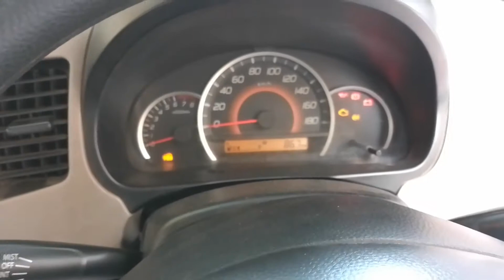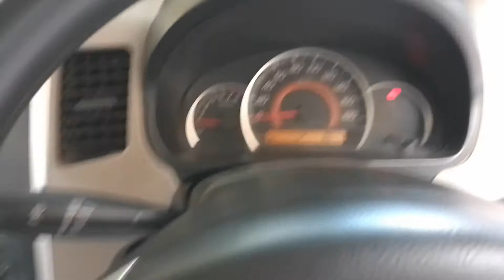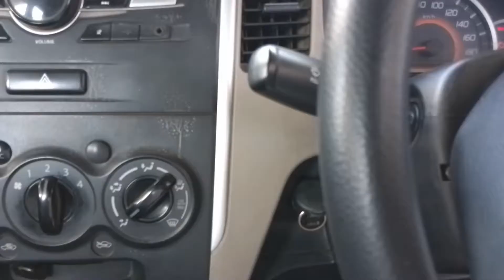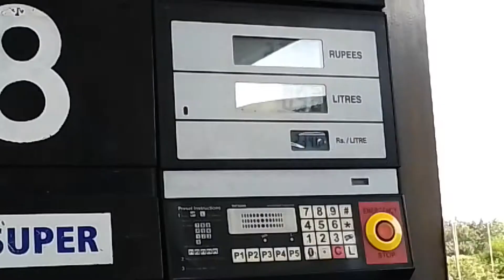Aj Mae ne apni bike ka claim karwane jana hi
Mere pas Honda CD70 hi 2022 model is k parts kharab hu gae hi